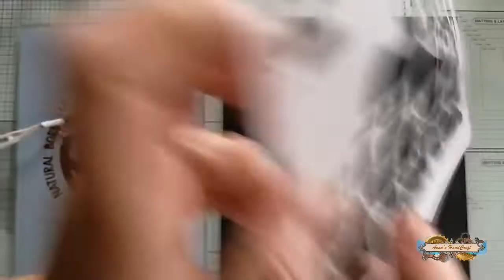Como lo hago: ÁRBOLES MIXMEDIEROS SÚPER FACILES